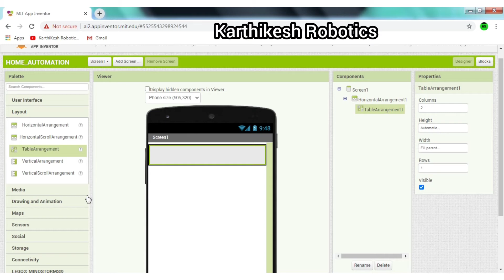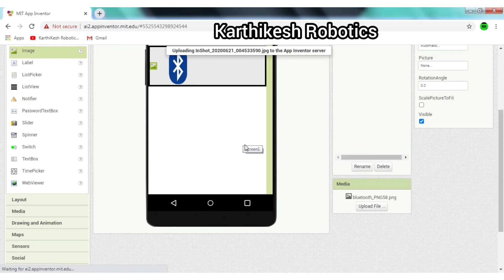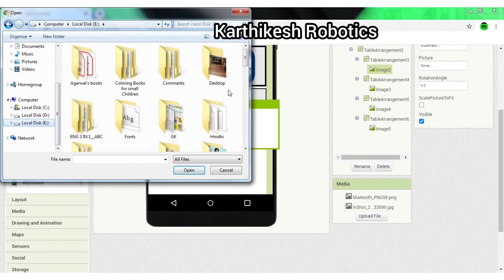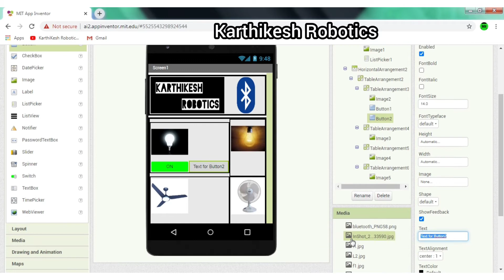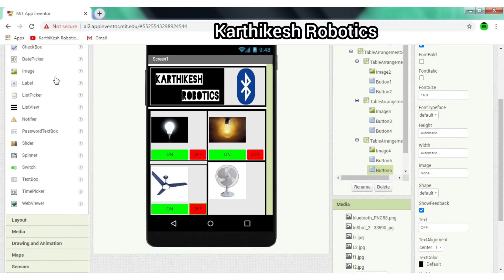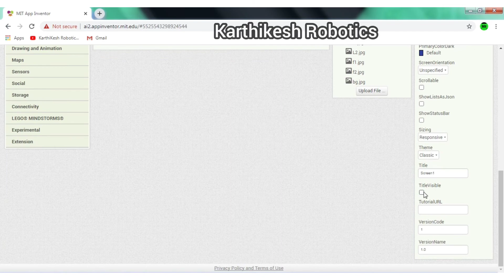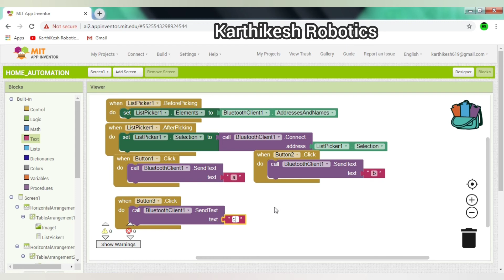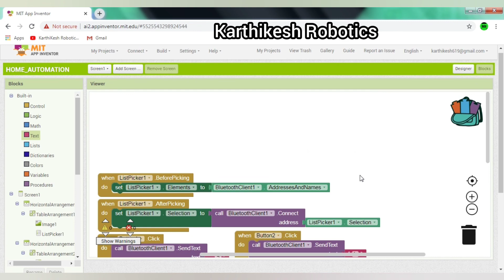Create App for Home Automation in Tamil|KKR|Arduino Projects